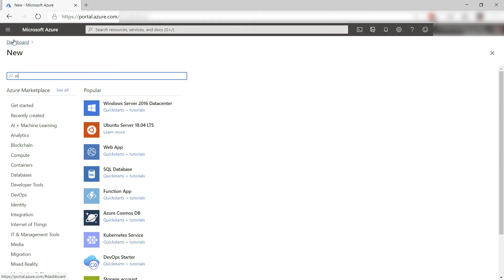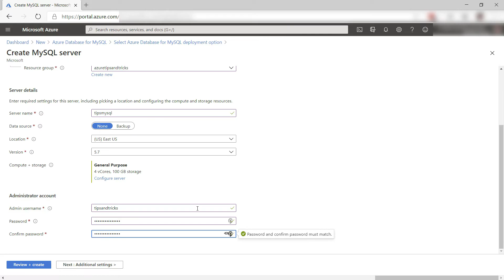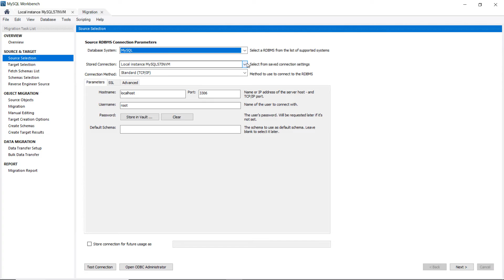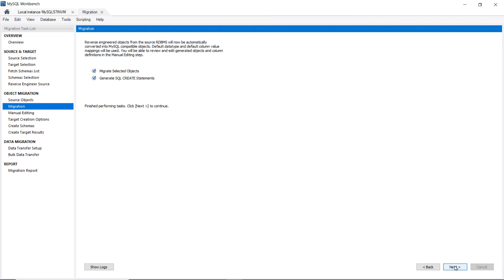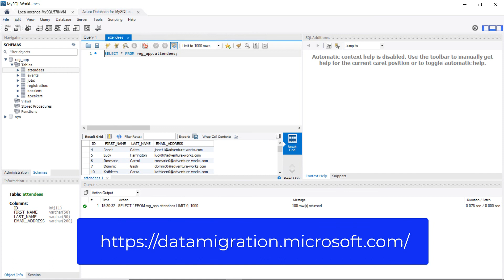How to migrate your MySQL database to the cloud | Azure Tips and Tricks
In this edition of Azure Tips and Tricks, learn how to migrate your MySQL database to the cloud.